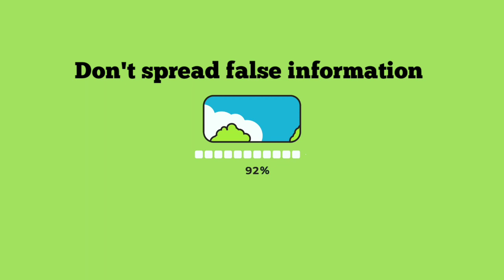5 jhut jo musalman ke baare me failaya jaata ❌🚫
5 jhut jo musalman ke baare me failaya jaata ❌🚫

dosto Kuch aise jhut jo ki Islam ke baare mein aise jhut jo musalmano ke badnaam karne islam ko badnam karne ke liye kuchh logon ke zariya failaya gaya hai
aise 5 jhut ke bare mw is video mein bataya Gaya hai video pasand aye to like kijiye doston me share kijiye aur agar aap is channel pe naye Hain to channel ko subscribe kijiye aur apne Bhai ko support kijiye

search topics

5 jhut jo musalmano ke baare me failaya jaata,allah or islam ke bare mai bure khayalat,bure khayal islam ke bare mai,makdi jaala kyon banati hai,jawani ki umar me muhammad (saw) kya kaam karte the,france me kitne muslim hai,islam duniya me kaise faila,hazrat aaysha ne kam umr me shadi kyo ki,musalmaano ko badnam karna,allah ke rasul ne aaysha se shadi kyo ki,france me dange kyun ho rahe hai,jawani ki umar me piagambar muhammad kya kaam karte the
fact check,fact check video,islam,convert to islam,fact check hindi,fact check video in hindi,revert to islam,reality check,islam convert,converted to islam,accepting islam,lady constable talking about islam and love jihad,apj abdul kalam,viral video fact check,spitting in meal fact check,france islam,islam revert,apj abdul kalam on quran,apj abdul kalam fake news,apj abdul kalam on madrasas,islam convert story